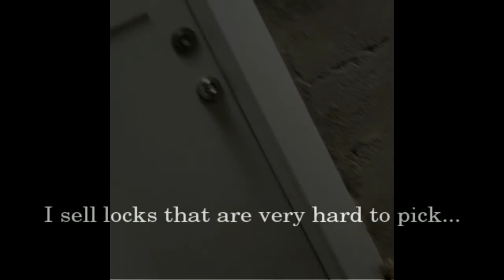Maple Leaf Locksmith Lockpicking: Two Locks, 40 Seconds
When you're locked out, hire people that will give you total cost over the phone and can unlock your door with zero damage in under a minute. I charge $75-95 during the day anywhere in Seattle, total cost no fees or hidden charges, tax already included.
for Seattle locksmith services.
Audio: Reason 4
Video: Openshot